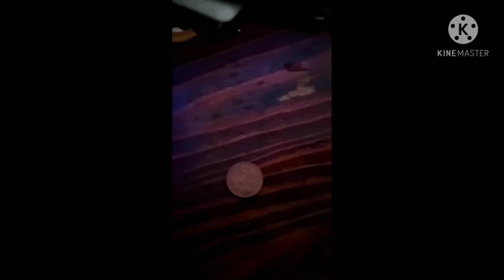what how v3.4.99999